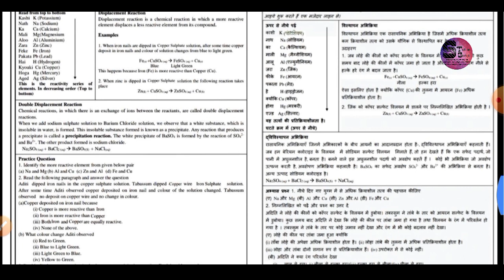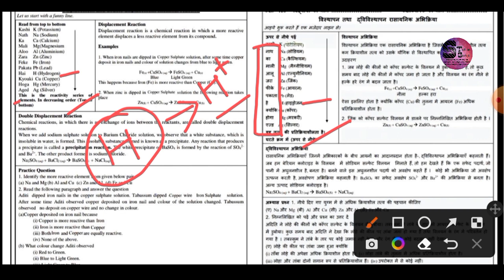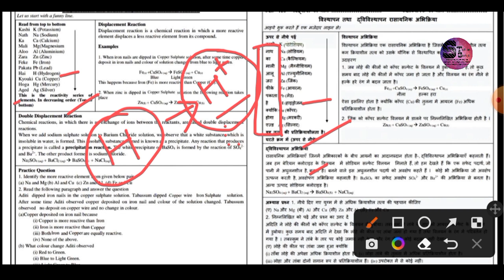Reactivity series अभिक्रियाशीलता श्रेणी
Why Hydrogen is kept in the Reactivity series still it is a Non Metal?
हाइड्रोजन को अभी क्रियाशीलता श्रेणी में क्यों रखा गया है इसके बावजूद कि वह एक अधातु है ?